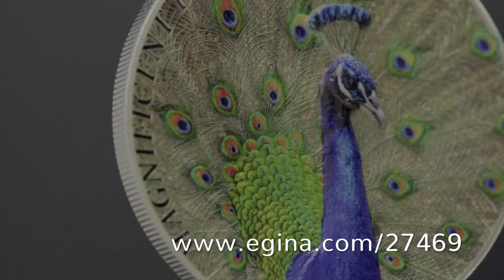Magnificent Life 2015 – Peacock - 27469 CIT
Depicting the Peacock beautiful fan in the form of a coin is a challenge skillfully overcome by this fancy colored coin.

How daring of the coin's designers to vividly reproduce the fine mesh of peacock feathers. The sensational high-relief technique and the use of colors represent the color spectrum of peacock feathers in a near-lifelike manner and make this coin a real rarity.

There are few animals that can compete with the spectacular courtship behavior of a male Peacock. Charles Darwin himself was so impressed, that he developed his concept of sexual selection based on it.

This coin of the series of 'Magnificent life 2015' pays tribute to the Peacock with an amazing high relief, a concave background and brilliant coloring.